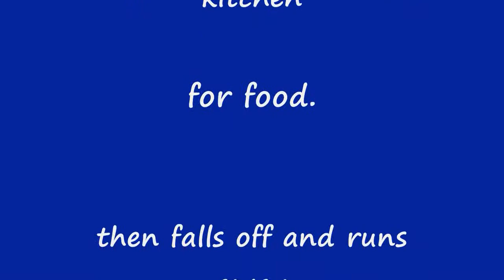Possum hanging on screen door and Sam the Cat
After hearing a loud noise in my kitchen, I walked in and staring me in the face was a possum clinging onto the sliding screen door.  It jumped above the pet guard and was stuck.  It then fell off the screen into the patio and left just as my cat Sam shows up to see what happened.  This fun began at 1:10 AM on September 24, 2012.